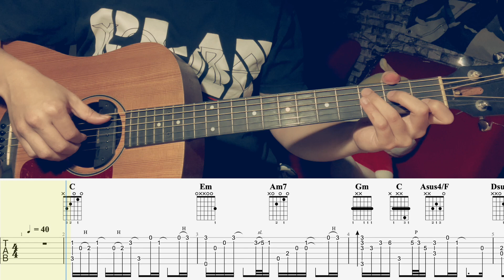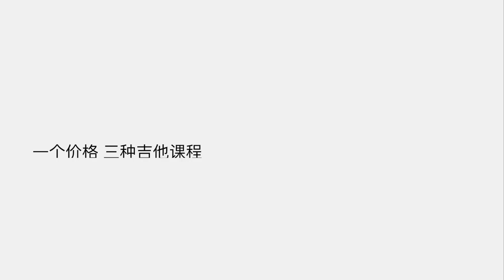吉他教學 家後 - 江蕙 吉他 Cover 吉他谱 TAB + 歌詞 吉他教学 by 阿村Acun Fingerstyle Guitar Solo 指彈吉他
吉他教學 家後 - 江蕙 吉他 Cover 吉他谱 TAB + 歌詞 吉他教学 by 阿村Acun Fingerstyle Guitar Solo 指彈吉他 吉他教学 Fingerstyle 教学 吉他指弹教学 吉他tab 吉他自学 演奏吉他谱

《音樂人阿村》